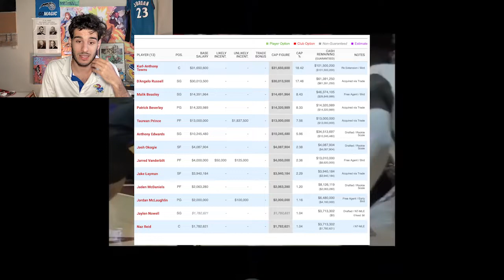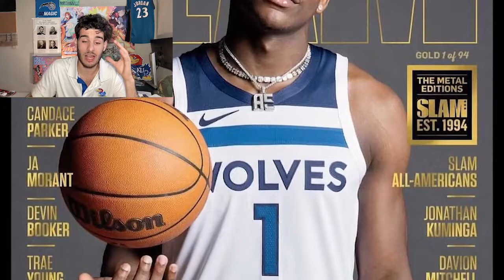Timberwolves Fans Should Be Excited For This Season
Timberwolves fans are understandably intrigued, maybe even enamored, with the possibility of making a move for Ben Simmons. So it came as no surprise when I asked for mailbag questions that there was a hail of Simmons-centric queries to explore. We did that here. But my fishing expedition also came with an unexpected twist. There were more questions about the team in general, about non-Simmons topics. In a transaction-obsessed league, I found this refreshing. You are even more interested in updates on Karl-Anthony Towns, Anthony Edwards, the starting lineup, how Leandro Bolmaro fits in and what Alex Rodriguez and Marc Lore are going to do than you are about potentially adding a three-time All-Star.